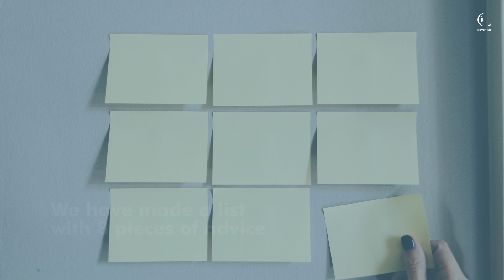Information security work - know how to start?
Do you know how to start working with information security? Read our 8 pieces of advice